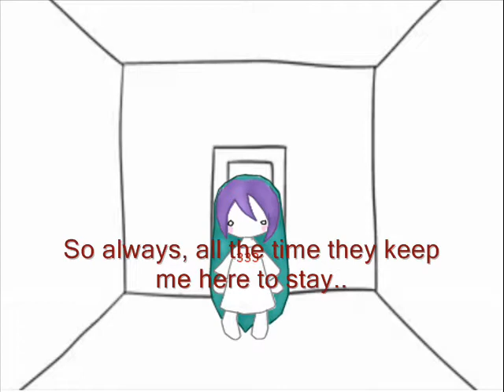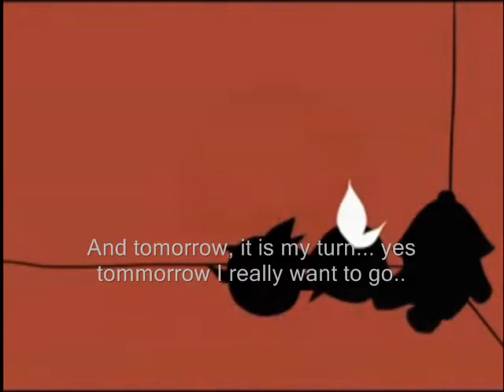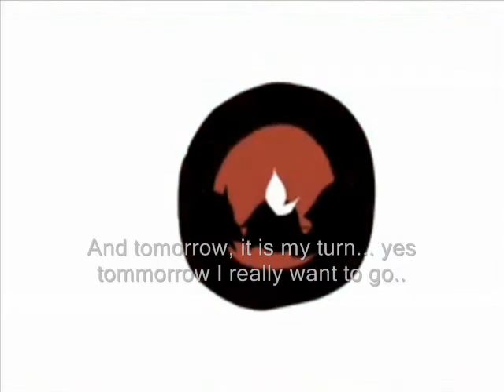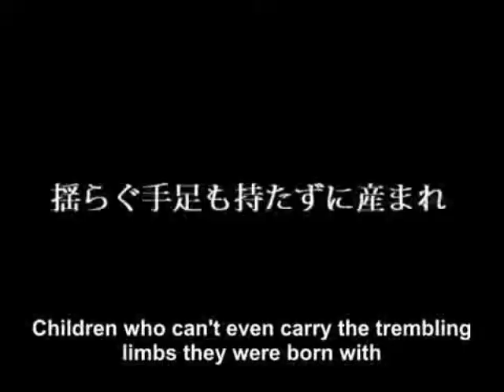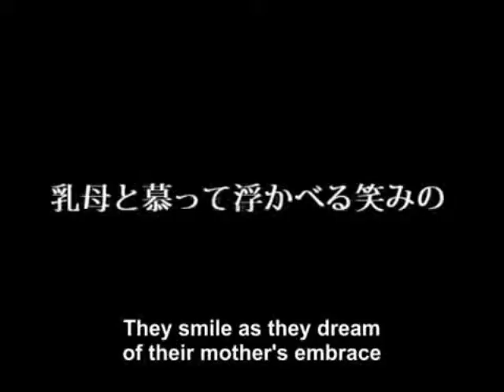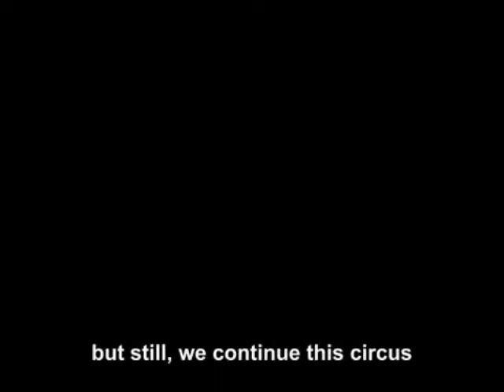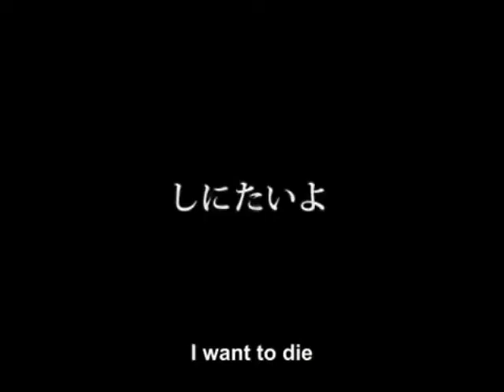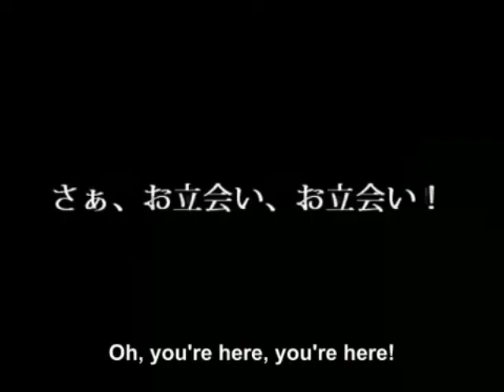[Utau] Wide Knowledge of the Late, Madness+Dark Woods Circus [Bella/Allen/Allison]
FInally Ive got it uploaded~!

WKOLM-Edited Pv Dubbed with SuriOokami's lyrics :]
DWC Dubbed-DayDreamerProduction